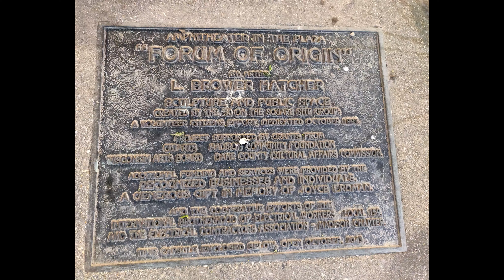Madison, Wisconsin - Downtown Madison 5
Madison, Wisconsin - Downtown Madison Pictures